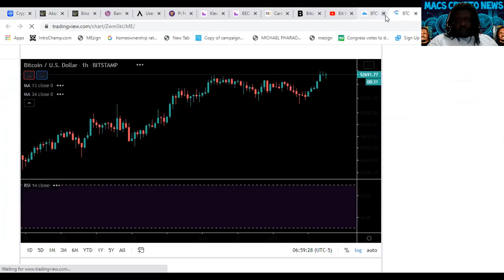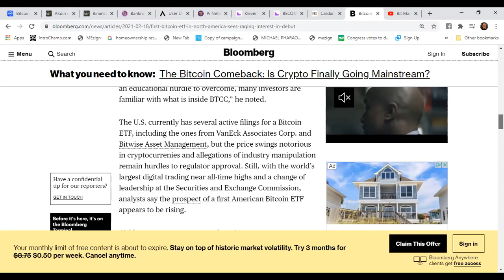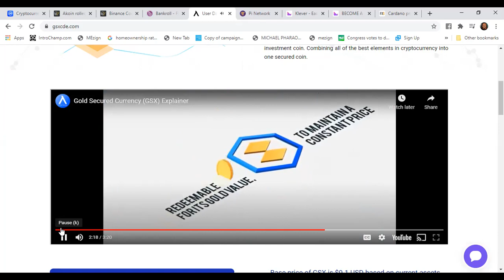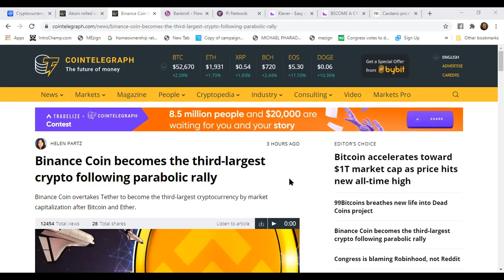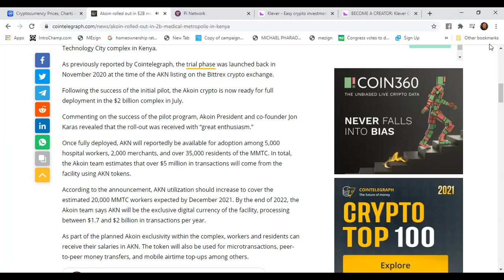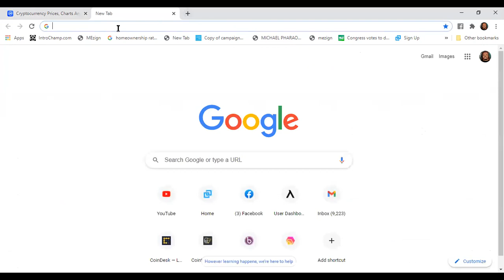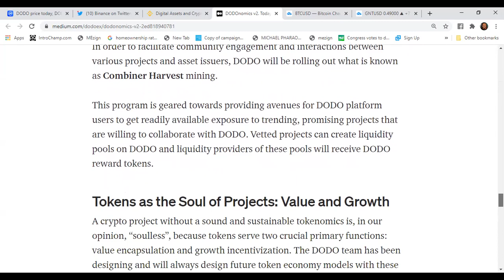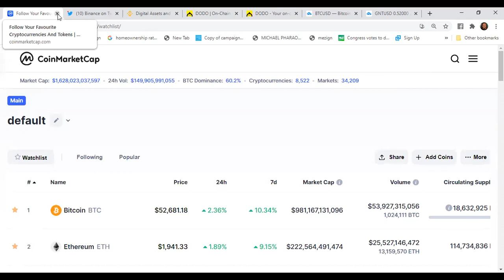BNB BINANCE COIN MOVES TO #3/GNT GOLEM GOES OFF/ADA TO $2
and use my username (macscryptonews) as your invitation code.

Meet Klever, the multi-crypto wallet that I use and recommend to swap my cryptos and make transactions quickly and easily.
Enter This Code: G0T7U3

Mac's Crypto News is not financial or investment expert. You should do your own research on each cryptocurrency and make your own conclusions and decisions for investment. Invest at your own risk, only invest what you are willing to lose.